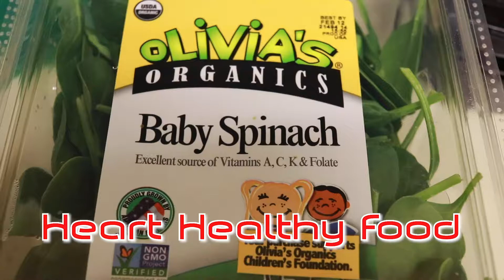Healthy Heart Feb 2020 at Banana Kelly